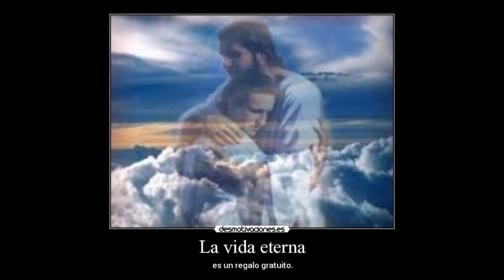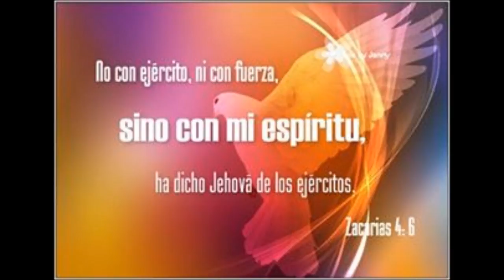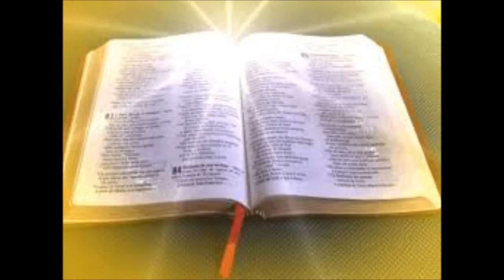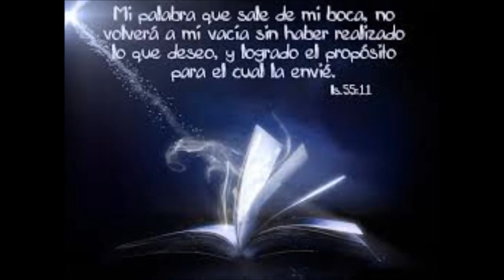Joe Linario - Me rindo a ti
Quiero contarle al mundo lo que has hecho conmigo, me rescataste del hoyo en que estaba perdido, me hiciste una nueva criatura...